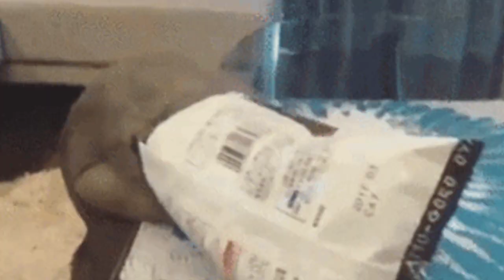Funny Animate 2023 || Baby Cat🐈.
Animate, funny, all animals video.